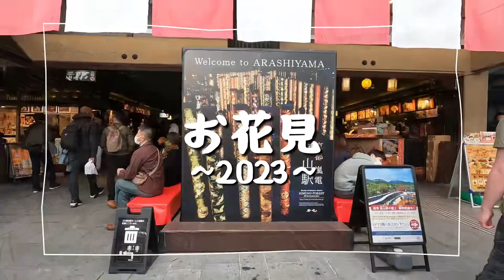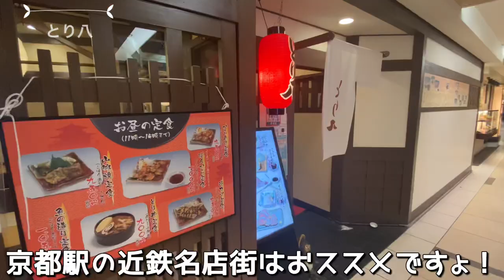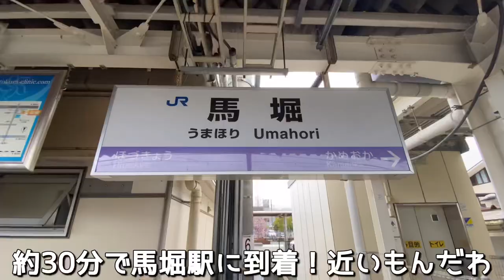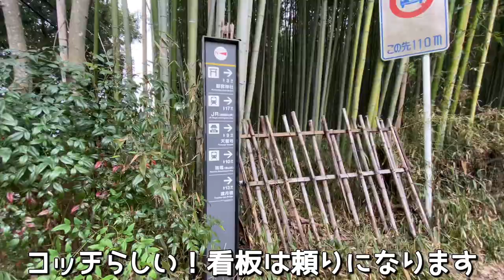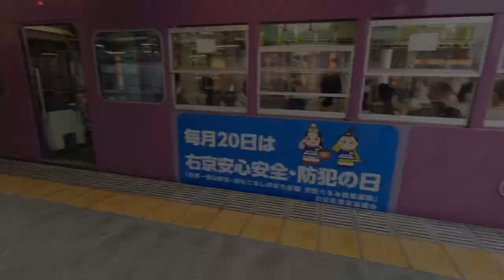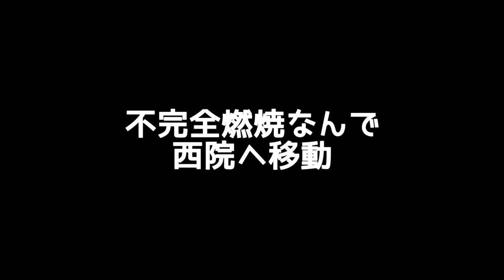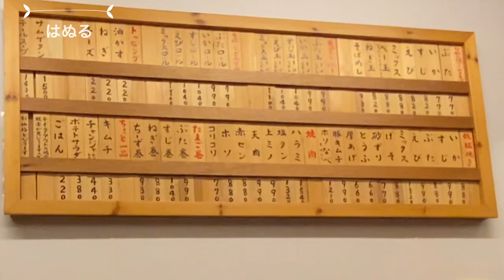【京都旅vlog】お花見トロッコ列車から嵐電で京都市内の酒場巡り/地元民しか行かないだろう店2軒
今回は嵯峨野トロッコ列車を初めて乗って来ました。
亀岡から嵐山までの間は約700本もの桜が満開
桜トンネルをゆっくり列車はひた走る。
爽快で優しい列車旅でした。
途中の汽笛の音が何とも心に響いて
タイムスリップしたような気分です。

嵐山で降りた夫婦は人気スポットなのに通り抜け
嵐電に乗り換えて終点の四条大宮駅下車
四条大宮で呑み
西院へ移動しては呑み喰いの連続
観光ガイドブックには載らないようなお店
京都人が行くスポット2軒

充実した春のお花見遠足でした。

最後までご視聴をお楽しみ下さい！